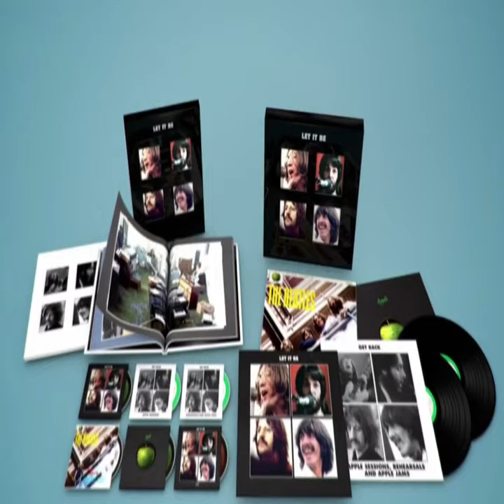Let It Be Special Edition [Super Deluxe 5 CD/Blu-ray Audio Box Set 5CD